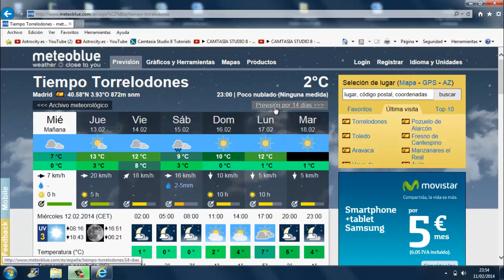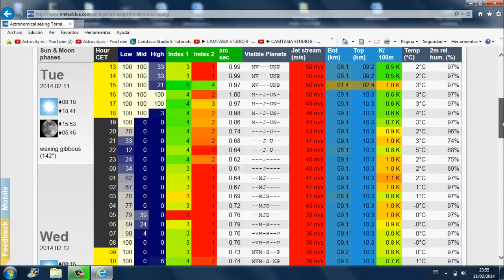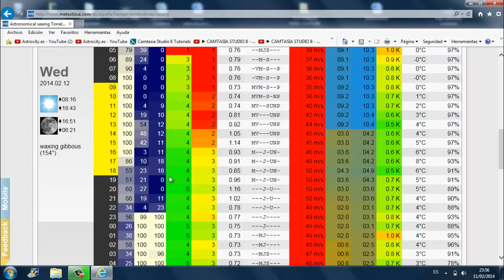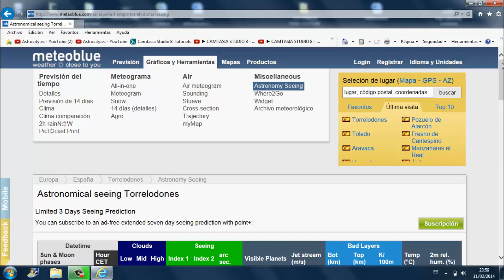Preparar una observación astronómica Previsión de seeing y jet streem para triunfar. Astrocity.es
Prepara una observación astrofotográfica, con previsión de seeing y jet streem en Meteoblue. Breves consejos para identificar días perfectos para fotografía astronómica.